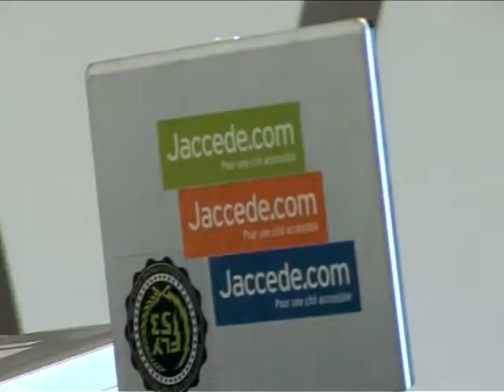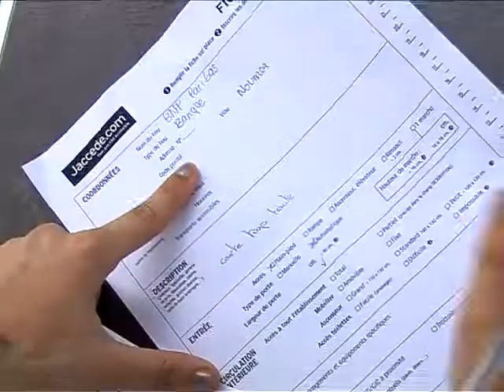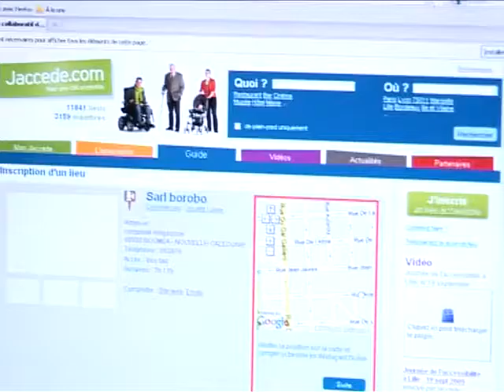Journée Jaccede à Nouméa